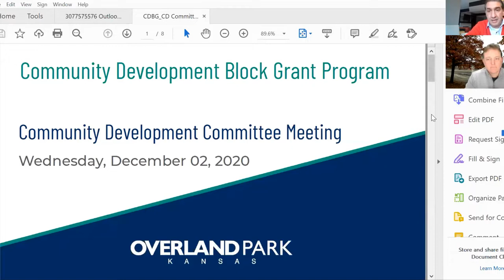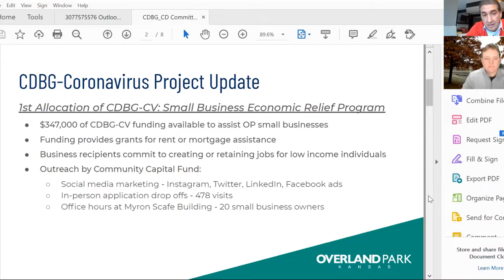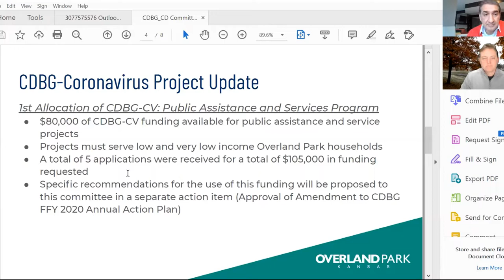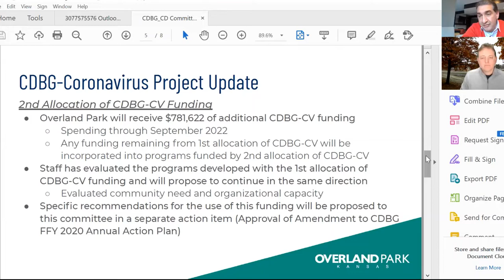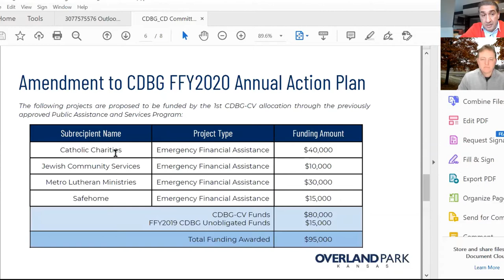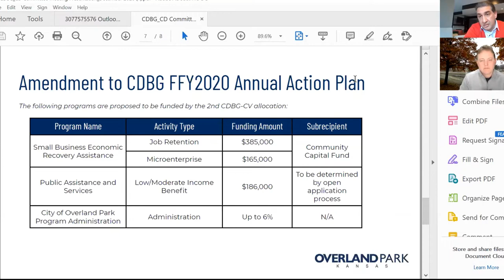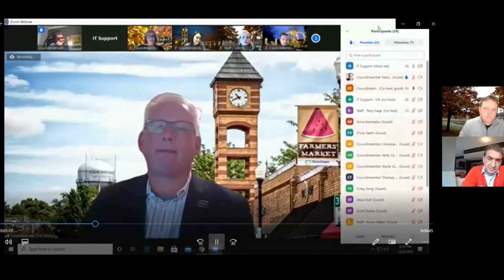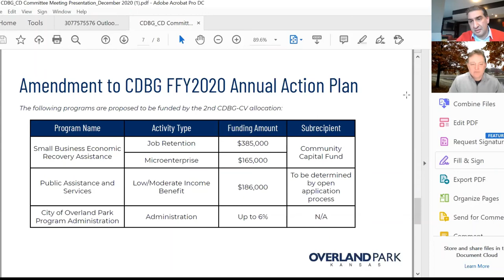Overland Park Conversation Series: CAREs act funds for OP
A conversation about CAREs act funds available to OP residents and businesses and how to apply for them(December/20/2020).